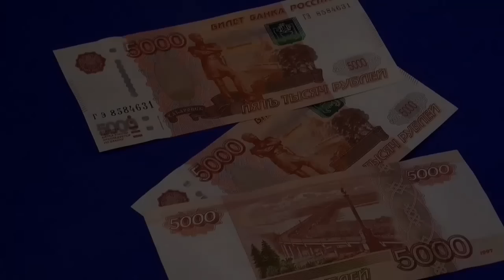25 नवंबर शुक्रवार की रात 1 लौंग केवल इस जगह रख देना पड़ोसी का धन खिंच लेगा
u
pradeep mishra ki katha aaj ki